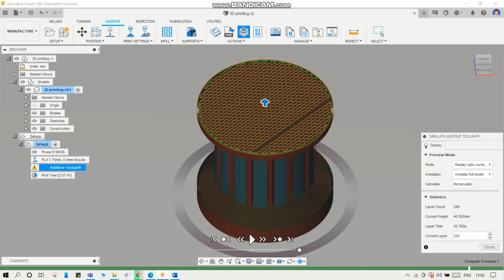additive manufacturing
Design Process Planning Assessment
Academic Purpose